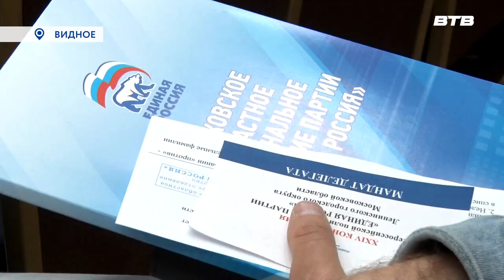ПАРТИЙНАЯ КОНФЕРЕНЦИЯ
Члены Ленинского отделения «Единой России» провели 27-ю партийную конференцию. На ней подвели итоги за предыдущий период и выбрали новый состав политсовета. Максим Козлов расскажет подробнее.